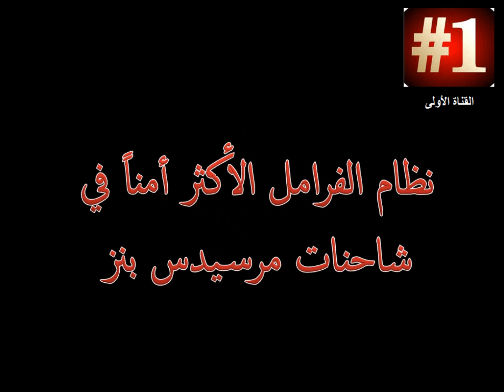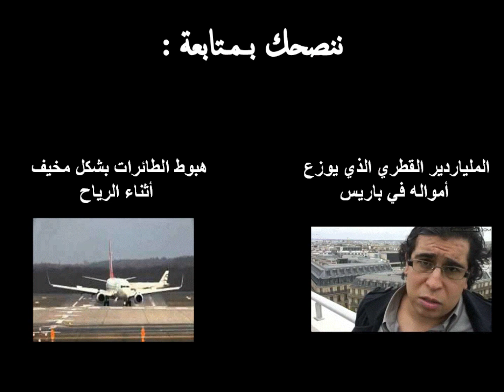نظام الفرامل الأكثر أماناً في شاحنات مرسيدس بنز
نظام الفرامل الآمن جداً في شاحنات مرسيدس بنز
最安全的制动系统在卡车
सबसे सुरक्षित ट्रक में ब्रेक लगाना प्रणाली
トラックの中で一番安全なブレーキシステム
безопасный тормозной системы в грузовики
ٹرکوں میں سب سے محفوظ وقفے نظام